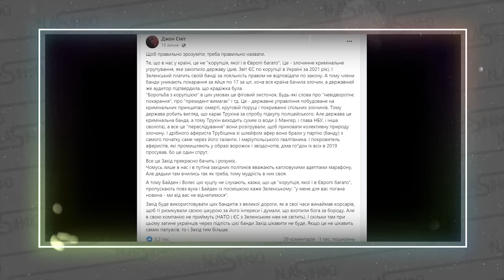Сварка із ЗЕЛЕНСЬКИМ! Йде у відставку - Залужний у шоці. Його змели - це кінець. На вихід